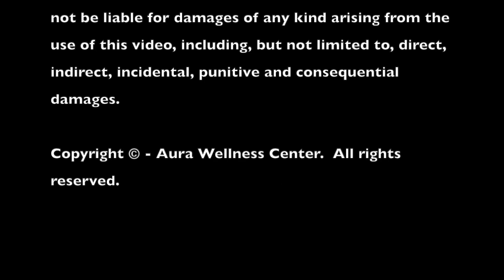Yoga Nidra Secrets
Dr. Paul Jerard, E-RYT 500, YACEP discusses how to simplify your Yoga Nidra practice. Rather than a complex practice, your objectives can guide you through your sessions. Ultimately, Yoga Nidra can be made simple.